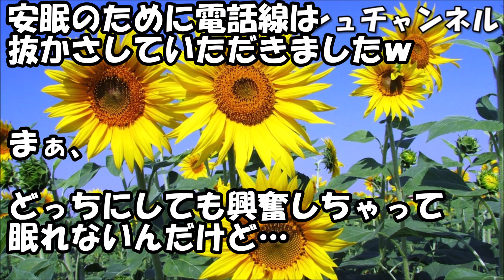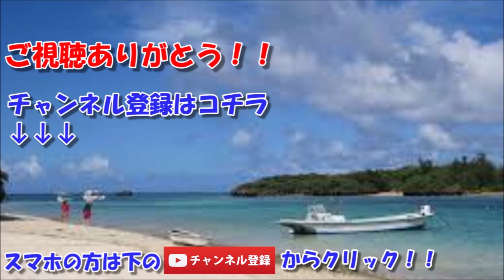早朝４時半。トメ『おはよう。起きてた？』 私「何事かと思って今起きました」『今日は５時に出かけちゃうから今かけたの！』 ←私「○○だと思って喜んだのに・・」